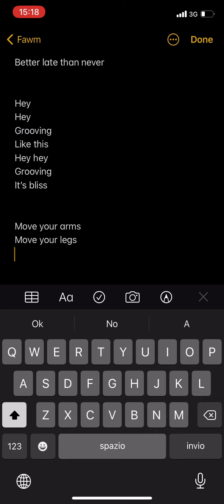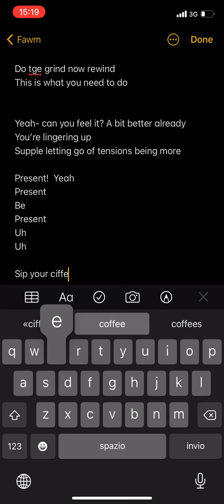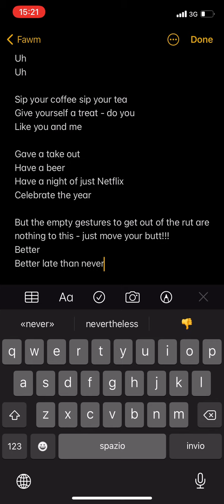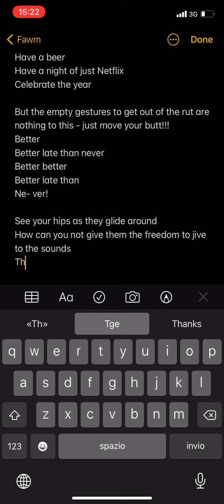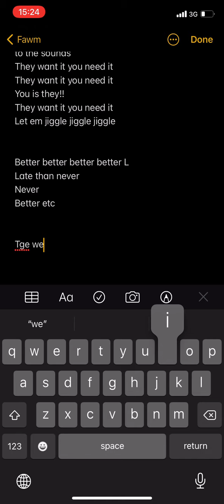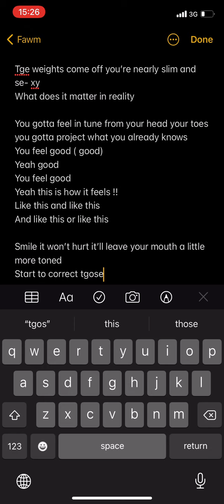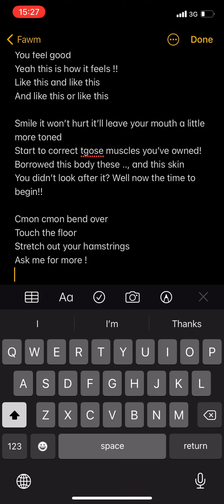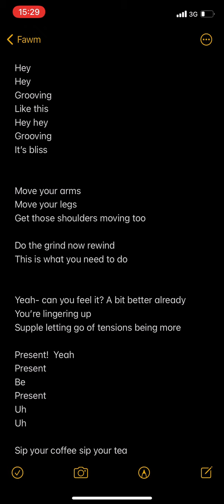Better late than Never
Electronic and dance-worthy - track in the background while suitably upbeat ‘poem’ or lyric is written - hence its quite long!!